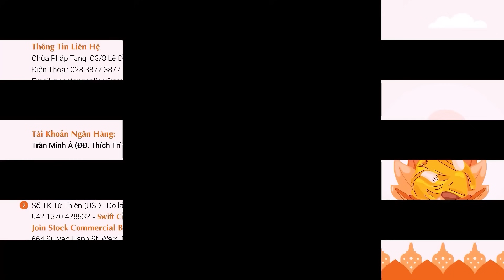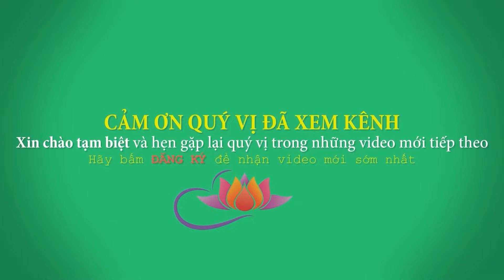Tâm Sân Hóa Giải Bằng Đề Mục Thiền Định Nào - Quá cần. Thầy Thích Trí Huệ VDP 16/2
Facebook: Thích Trí Huệ (trang có tick xanh)